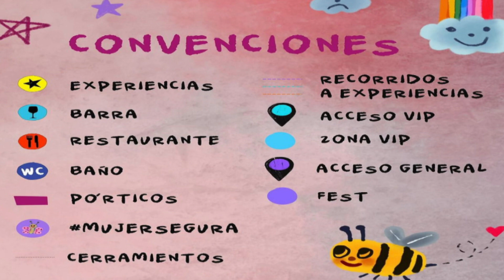Experiencias, juegos y artistas invitados desde las 10 a. m. - Telemedellín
El 11 de febrero de 2023, durante su visita incógnita a la Solar, Karol G decidió hacer un festival en su ciudad natal Medellín y desde hace 8 meses, ella y su equipo están trabajando para que sea uno de los más grandes eventos que ha tenido el distrito.

Karol G usará todo el complejo deportivo Atanasio Girardot, desde el Skate Park hasta la cancha marte número 1 y 2, para que las personas que compraron boleta para cualquier localidad, puedan entrar desde las 10 de la mañana a este universo de la Bichota.